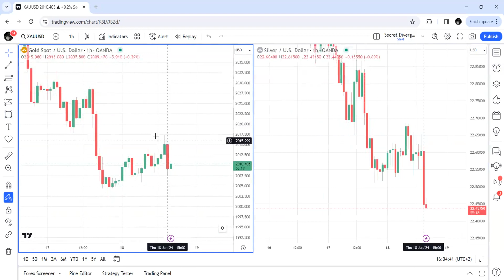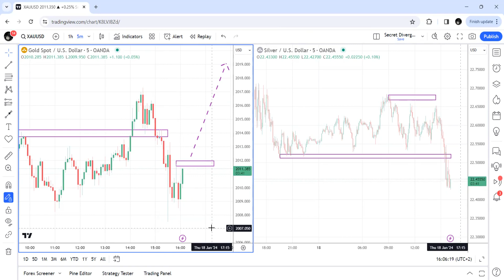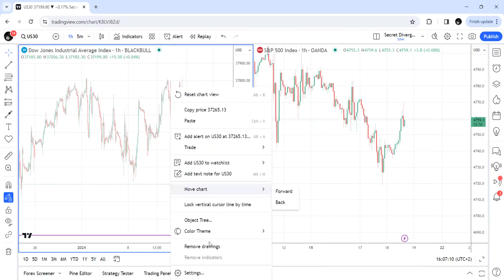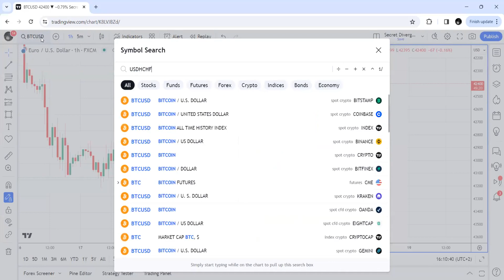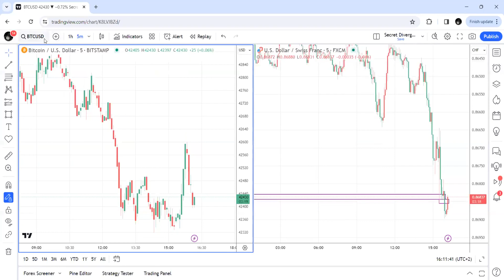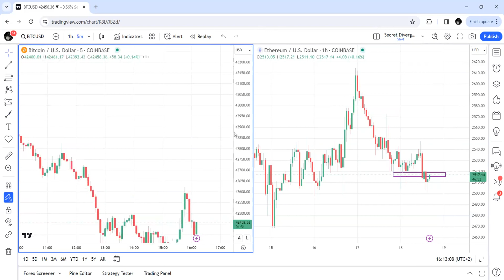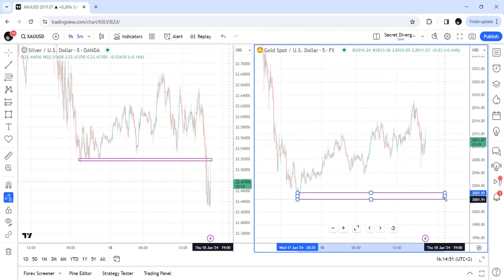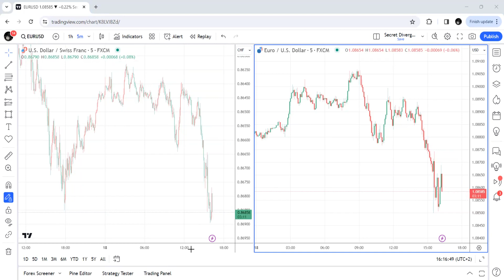W.D. GANN'S SECRET DIVERGENCE - LIVE WEBINAR - JANUARY 18, 2024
Before using this channel, please make sure that you note the following important information:

It Is very important to do your own analysis before making any investment based on your own personal circumstances. You should take independent financial advice from a professional in connection with or independently research and verify, any information that you find on our channel and wish to rely upon, whether for the purpose of making an investment decision or otherwise. Past performance is not a guarantee of future return, nor is it necessarily indicative of future performance. Keep in mind investing involves risk. The value of your investment will fluctuate over time and you may gain or lose money.

The information contained on this channel and the resources available for stream or download through links provided by this channel is not intended as and shall not be understood or construed as financial advice. I am not an attorney, accountant or financial advisor, nor am I holding myself out to be, and the information contained on this channel is not a substitute for financial advice from a professional who is aware of the facts and circumstances of your own individual situation.
We have done our best to ensure that the information provided on this channel and the resources available for download are accurate and provide valuable information. Regardless of anything to the contrary, nothing available on or through this channel should be understood as a recommendation that you should not consult with a financial professional to address your particular situation. The company expressly recommends that you seek advice from a professional.